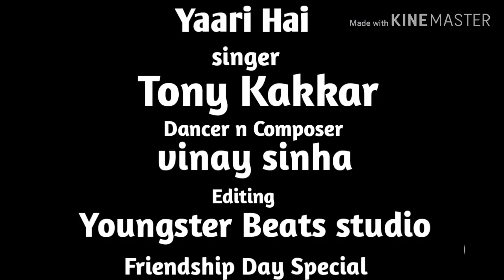Tribute to my Friends | Friendship Day Special | TheRealYogi